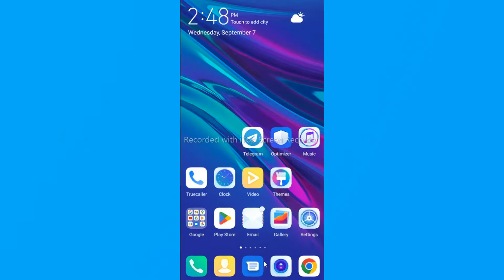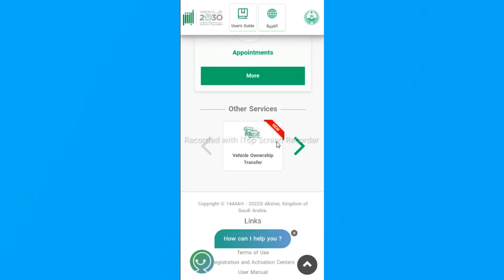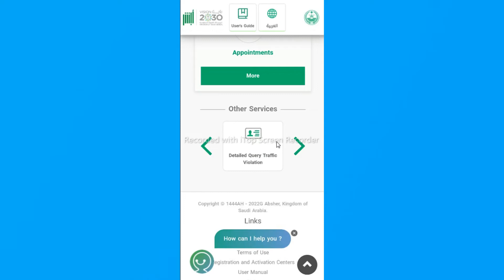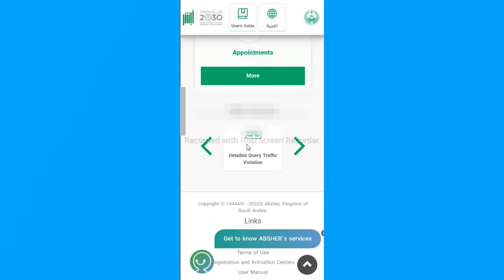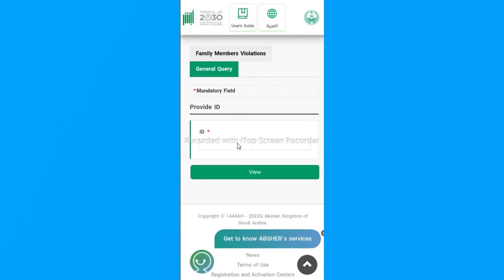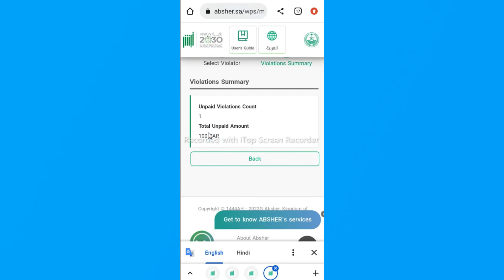iqama pe kitna fine hai kaise check kare 07 09 2022